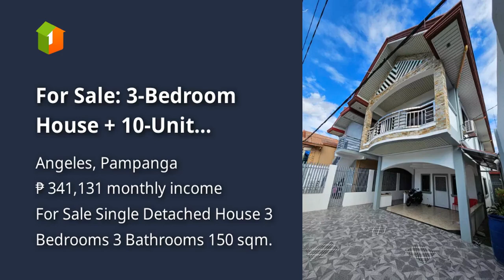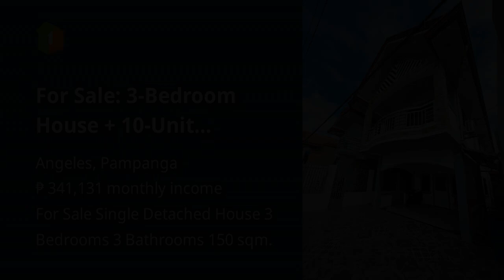For Sale: 3-Bedroom House + 10-Unit Apartment, Walking Distance to SM Clark, Angeles City